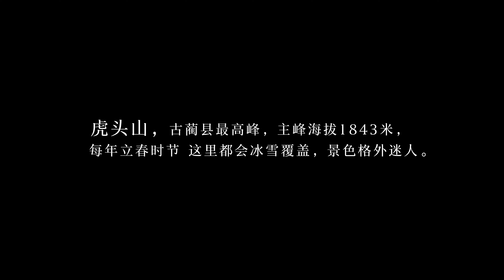China Travel Guide: “𝗧𝘄𝗲𝗻𝘁𝘆-𝗙𝗼𝘂𝗿 𝗦𝗼𝗹𝗮𝗿 𝗧𝗲𝗿𝗺𝘀” 𝗜𝗻 𝗔 𝗚𝗹𝗶𝗺𝗽𝘀𝗲｜中国“二十四节气”一览：带你走进立春的古蔺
Hutou Mountain, the highest peak in Gulin County, SW China’s Sichuan Province, at 1,843 meters above sea level, is covered with snow and ice at the beginning of spring (Li Chun) every year. Bid a farewell to the winter and embrace the upcoming greeny spring in Gulin.